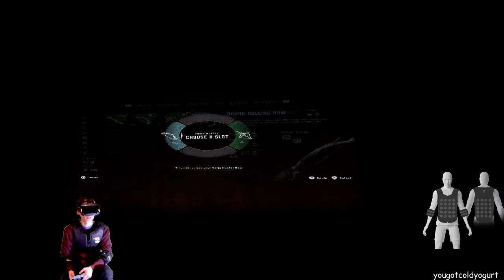🦒Tall -Neck in 1st Person View - HORIZON ZERO DAWN VR Pt.7 on Valve Index/bHaptics/RTX 4090 PC Live!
I turned HORIZON ZERO DAWN into 1st person VR with the LukeRoss mod. Let's play part 7 of this hybrid VR game live, using the Valve Index, bHaptics wireless to my new RTX 4090 PC! I am starting to feel more comfortable playing HZD in 1st person. I was so excited to climb up on a Tallneck in VR and look forward to experiencing the rest of the game in VR.
9:27 Tall Neck. 15:53 Balancing on my stool chair while standing up with my haptics vest and in VR of a Tall Neck for the ultimate immersion of HZD. 21:57 I figured it out. 34:05 Borderless display fix reaction.
Meta Quest: yougotcoldyogurt.2023
PSN: YouGotColdYogurt
Steam: yougotcoldyogurt